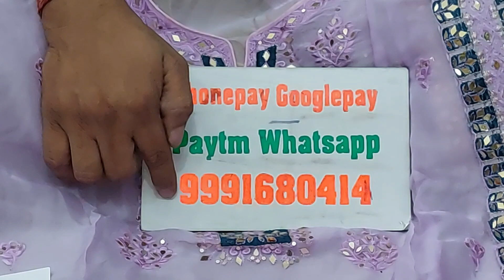🌹करवाचौथ स्पेशल हैवी पार्टीवियर सुट 🌹13 October 2023☎️ORDER NO 99916 80414